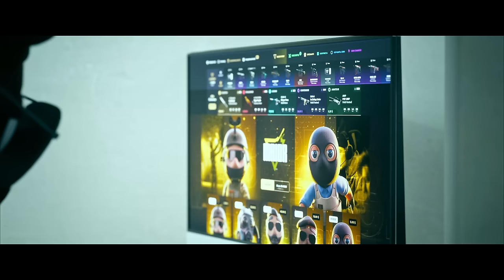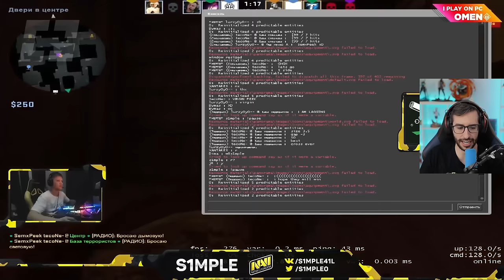¡XANTARES PEEKS, PERO CADA VEZ SON MÁS RÁPIDOS!